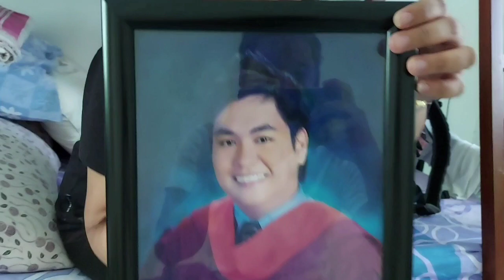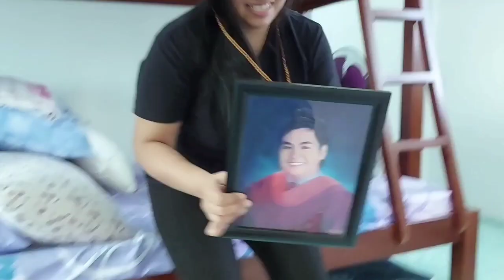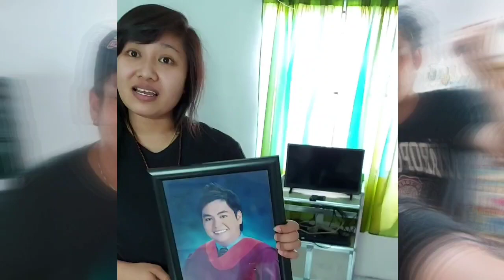Mukbang chichirya edition | Easy money challenge | budol 101